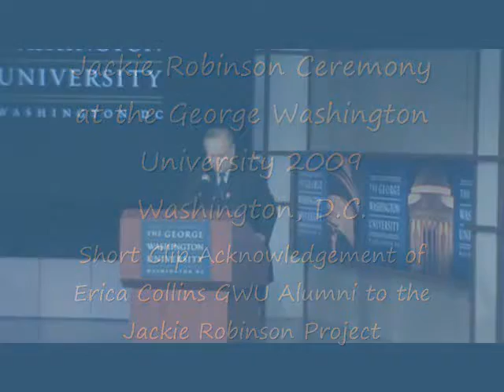JRPSpeech0409ECcut 0001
Dr. Richard Zamoff  professor of sociology at GWU acknowledges Erica Collins George Washington University Alumni  at the Jackie Robinson Ceremony in Washington, D.C. 2009